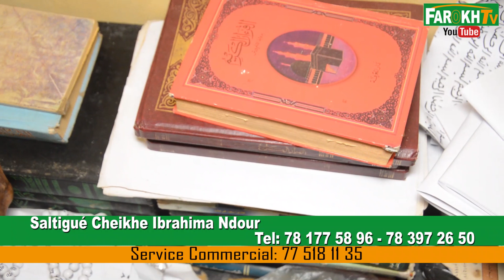Urgent deglou li Saltigué Serer bi.. Révélation inédit sur Sonko-Adji Sarr..deréte dina..